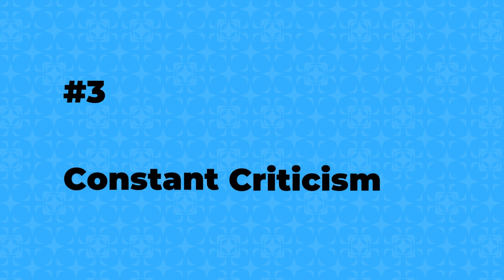6 Toxic Relationship Signs Most People Ignore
Many people don’t know how to recognize a toxic relationship. While certain signs are obvious, there are some subtle signs of a toxic relationship most people ignore, neglect or think is normal. Are you one of them? Is it possible that you have settled for a toxic partner and don’t even realize that you are in an unhealthy relationship? Red flags could be popping up, indicating early relationship problems, but maybe you disregard or minimize them.

Well, you don’t have to put up with toxic people. While no relationship or partner is 100% perfect, love and happiness don’t always go together.

Paying close attention to the warning signs around you will make it easier to predict where your relationship is headed – so you can end it before it’s too late.